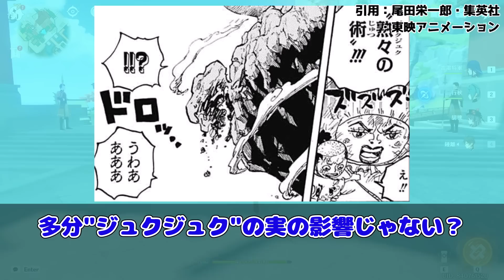しのぶちゃんの昔と今、変わりすぎて残念がる読者の反応集 【ワンピース】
このチャンネルではジャンプ漫画の反応集の動画を上げています。

使用音源
DOVA-SYNDROME